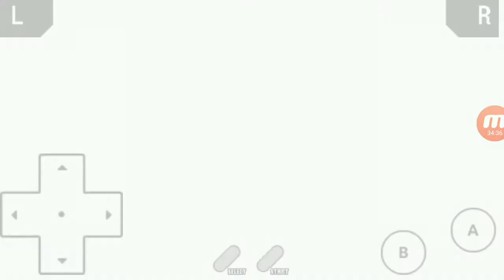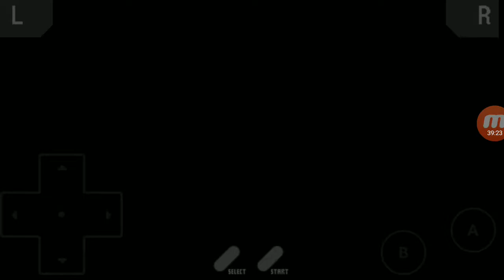Zagrajmy w Pokemon Fire Red #12 - W poszukiwaniu Growlitha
W tym odcinku, między innymi, szukałem pokemona Growlitha